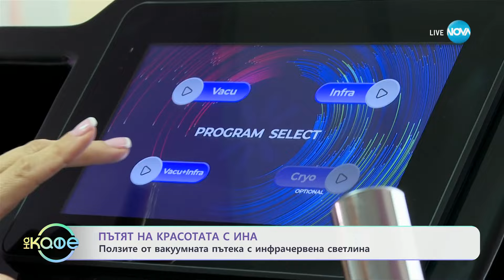Пътят на красотата с Ина - Иновации в света на тренировките - „На кафе“ (25.11.2024)